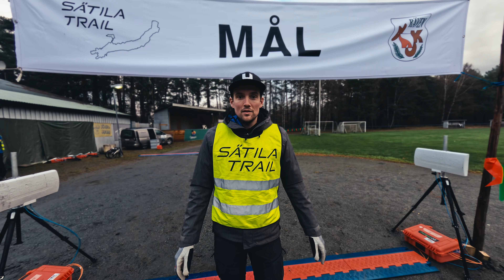Sätila Trail 2023 // ENGLISH SUBS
Sätila Trail – ett lopp i urskogarnas urskog, i historiens spår förbi helande ljusblå sjöar i Nordhallands inland och över trollens Texelberg. Genom Äskhults gamla kulturbygder, över vattenfall, bräckor och svindlande branter. På stigar, skogsvägar och grusvägar – med start och mål på Lygnerns strand i Sätila.